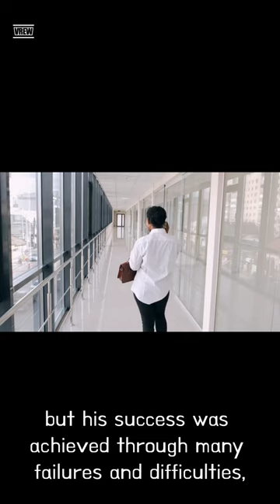The Life of Thomas Edison ②#shorts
A short video about the life of Thomas Edison.